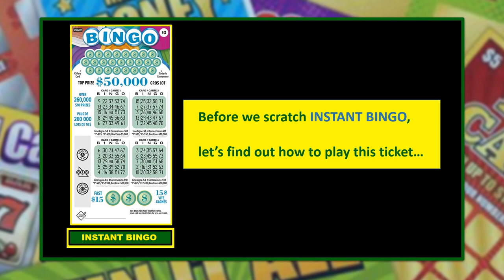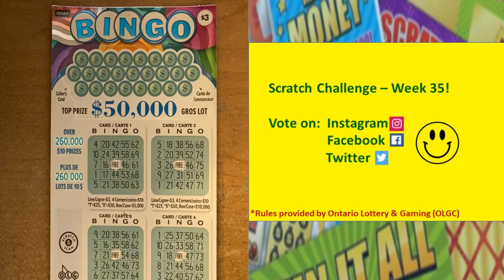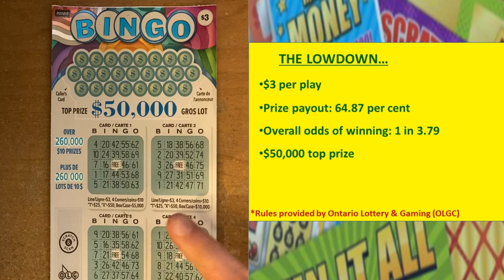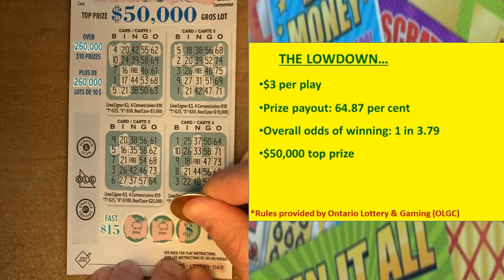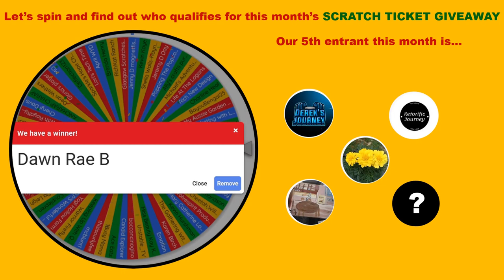Scratchin' Pete | Scratch Challenge: Instant Bingo VS Quest For Gold Crossword | Week 35 2022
Hello guys!!
Find out which ticket won your vote this week!  Was it Instant Bingo or Quest For Gold Crossword.  Scratch Challenge - Week 35 is next!

And, don't forget to vote every week on Instagram, Facebook and Twitter!  When you vote you are automatically entered in a draw for a free scratch ticket each month!

*18+ yrs only
*PRIZES OF $21-$400 IS SPLIT 50/50:
     HALF TO THE WINNER
     HALF TO SCRATCHIN PETE